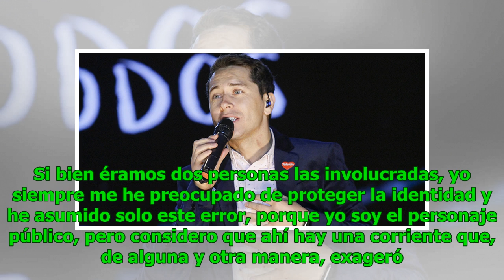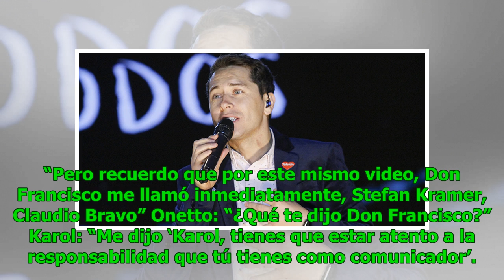Karol Dance revela que Don Francisco, Claudio Bravo y Kramer lo llamaron tras video sexual